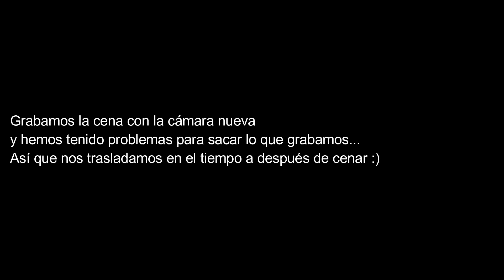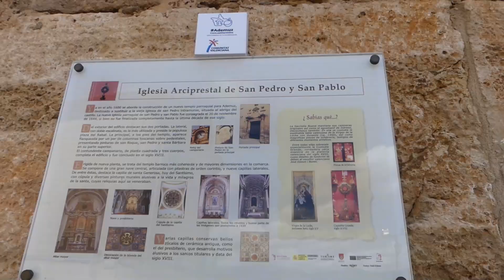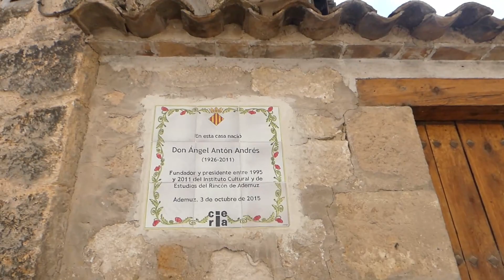🎈 VLOG ESPECIAL celebramos el CUMPLEAÑOS de papá Pedro ( escapada a ADEMUZ )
🎈 La familia siempre lo primero ¿ a que sí ? ¿ con quien mejor ? Celebrar así da gusto 💖
Bienvenid@ a un bonito día en nuestra vida de campo 💚
ATENCIÓN!!!
Pregunta SIMtirsiana de la semana.
¿¿¿ de que época es el OLMO de la plaza de arriba de El Cuervo ???
Ya sabeis que el primer@ en responder la respuesta correcta ( exactamente igual que en el vídeo vlog ) tendrá un SUPER REGALO 🎁
MUCHA SUERTEEEEE 🍀

Cualquier cosita que me queráis decir dejádmelo en comentarios

♥  ¿QUIENES SOMOS?
¿¿¿ Te vienes a la montaña ???
Hoolaaa!! Familiaaaa! Bienvenidos a La casona de Tirso .
Me llamo Erika y somos una familia diferente con ganas de vivir en la montaña y nuestro sueño está cada vez más cerca.
Soy mamá de tres niños, Martín, Sophie y Ares. Y en esta aventura que es la vida siempre voy de la mano de mi amor, Pedro.
Tenemos como objetivo emprender un viaje hacia lo natural, como una manera de sanar y conectar con nuestra madre Tierra, volver a lo simple. Frutas, verduras, comida casera y ecológica... En resumen, una vida sana.
Hace unos años apareció en nuestro camino la oportunidad de comprar esta preciosa casa, que hemos bautizado como  "La casona de Tirso".
Un sueño hecho realidad.